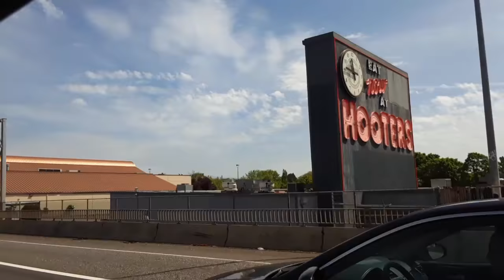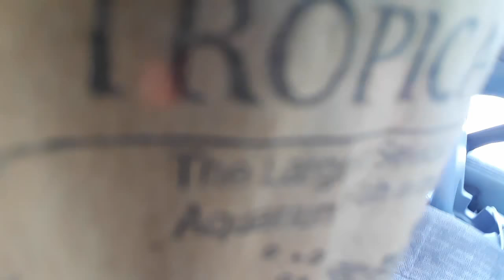New Pickup for the breeder rack!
So I did it again, I went to the Wetspot and picked up some fishes, well I just wanted you to see the trip from store to tank, hope you enjoy this little video!!

Recommended Products:
Cascade 1000 Canister Filter
Aqueon Quietflow Internal Power Filter, 40 Gallon
Fluval C3 Power Filter
Corner Filter

Equipment I Use:
Logitech C270 Widescreen HD Webcam
FiFine USB Condenser Microphone
Anker 4 Port USB Hub